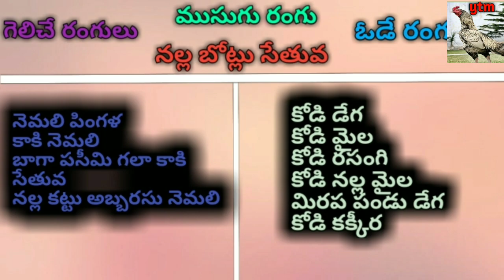19 Oct 2020 Day Winning Colours in Kukkuta Sastram//Ytm Reddy//